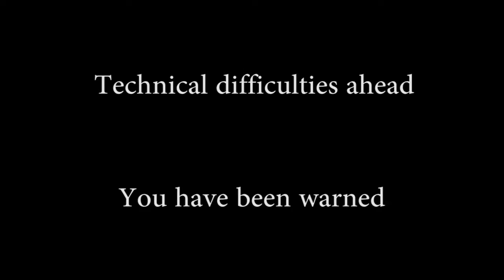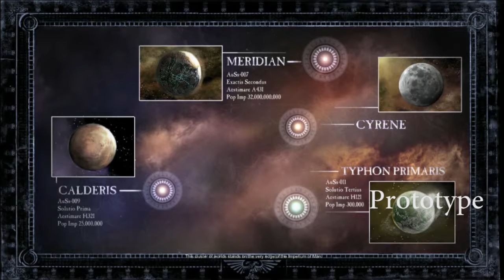Dawn of War 2 Co-op campaign Part 1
Well I'm back! Reasons as to why I've been away will be made clear in a vlog, but yes! Here is the beginning of a new series with the wonderful Black Virtue (Twitter

Some technical issues happened with my new laptop, but hopefully it's sorted now! So yes enjoy!